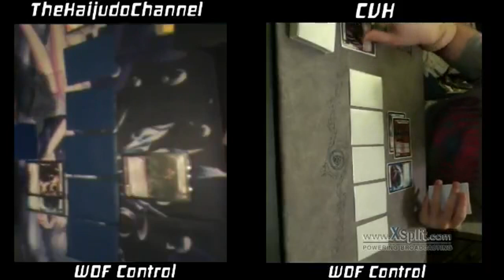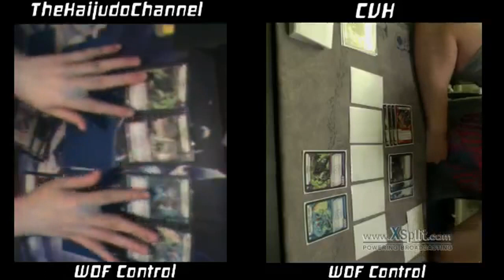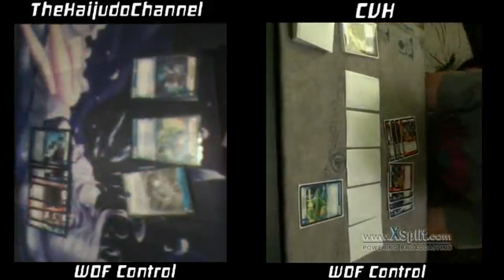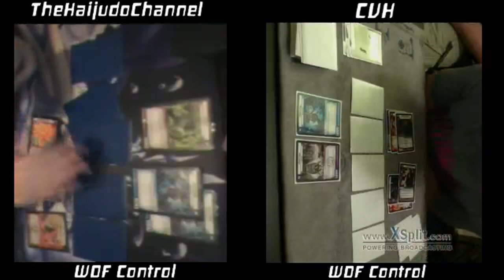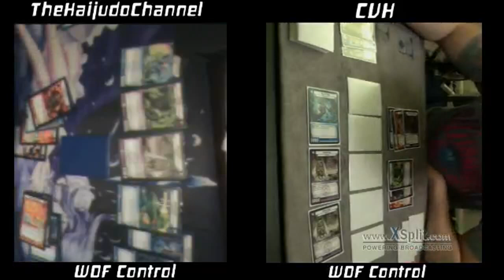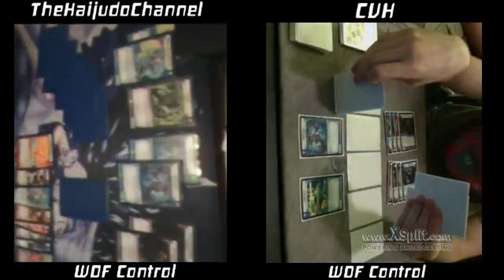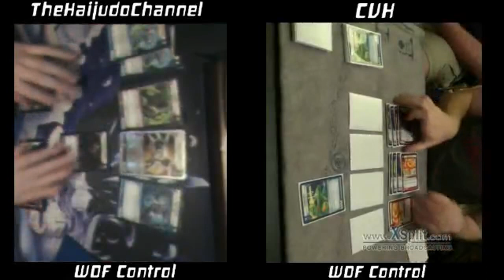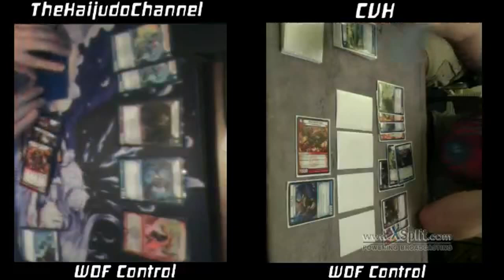Kaijudo Duel vs CVH - WDF Control (TKC) vs WDF Control (CVH)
Woo! Got some games in with Team P.E.A.C.H members! Here's my match with PEACH's very own, CVH! Also, sorry about my language in this duel, I ended up swearing a little bit without really knowing :P